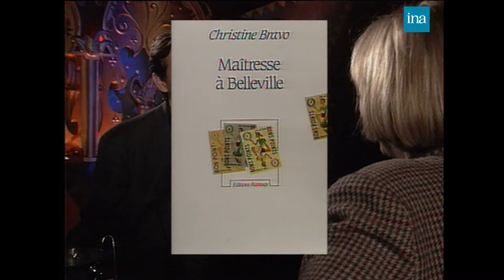Christine Bravo : une instit à la télé chez Thierry Ardisson | INA Arditube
😶 "Je ne vais pas durer à la télévision " 😶
Lunettes Noires Pour Nuits Blanches | France 2 | 20/01/1990
Thierry Ardisson reçoit Christine Bravo pour sa nouvelle émission "Mille Bravo".
Elle revient sur sa vie, sa carrière à la télé ou encore son expérience au Mexique.
Puis Christine Bravo évoque ses différents romans et les journaux avec lesquels elle a travaillé.
Enfin, elle liste les émissions qu'elle a animé : Permission de minuit, Ciel mon mardi, L'assiette anglaise...